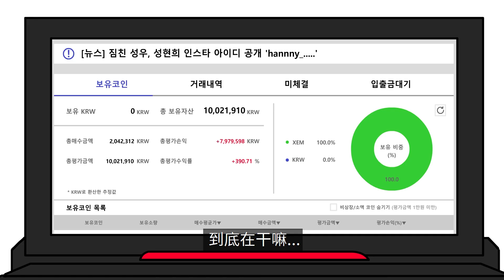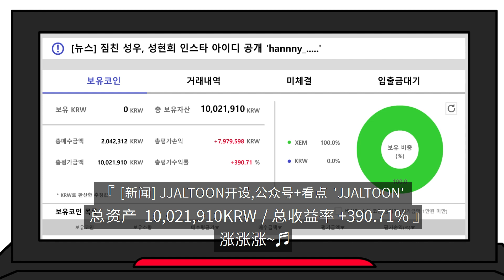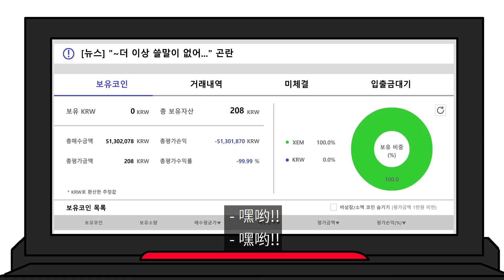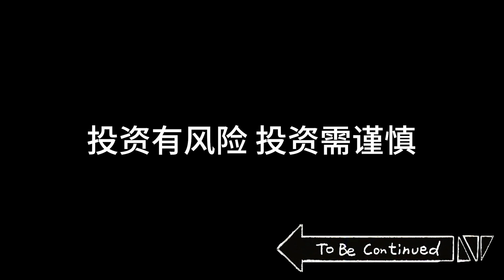[禽兽朋友们] 韭菜总动员